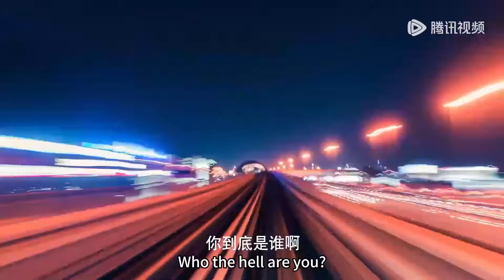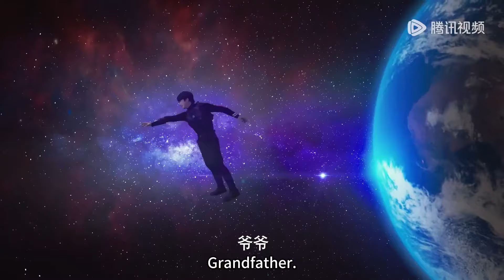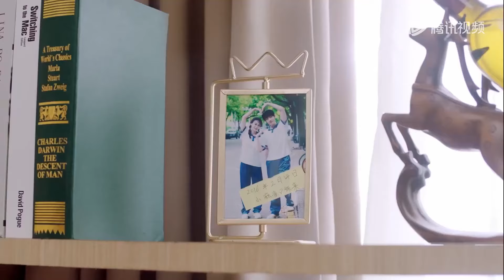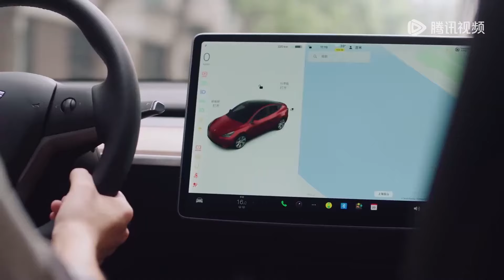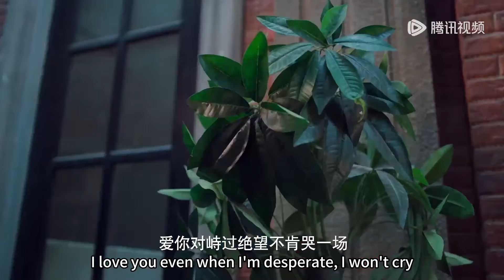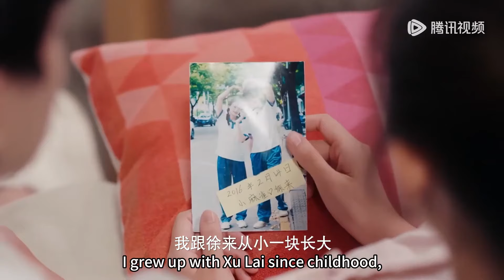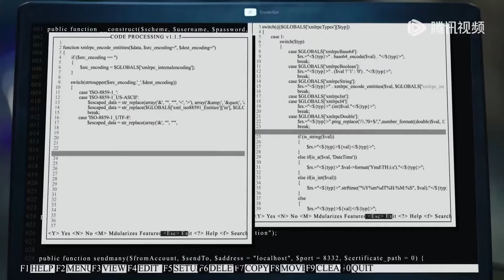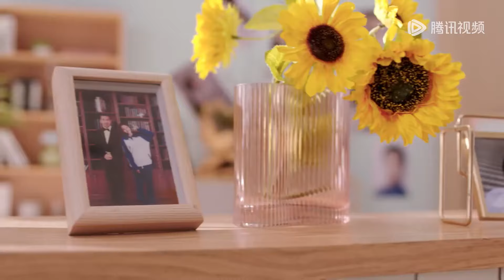全集 Full Version | 天降外星男友，剛見面就扯掉灰姑娘的浴巾，強吻告白簽訂戀愛契約！【親愛的契約男友】CP線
劇名（Drama Name）：親愛的契約男友 Dear Contract Boyfriend

一起追劇吧…